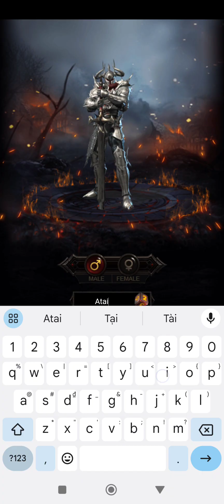[ New Game ] Abyss Reapers Gameplay - Android APK iOS PC Download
Game Features:
【Heroes】
3 heroes! Make your heroes stronger to kill monsters and pass the dungeons!
【BOSS】
Lots of bosses wait you to conquer. Get a lot of rewards!
【 Competition】
Compete against many players, become the strongest!
【Style】
Cool mounts, gorgeous wings, cute pets, and super weapons! Show your style!
【Speed】
Character level and combat power increase automatically when offline!

Size: 5MB
Language: Engish